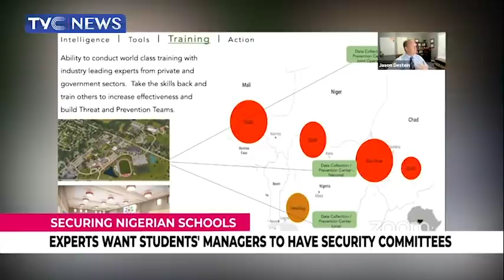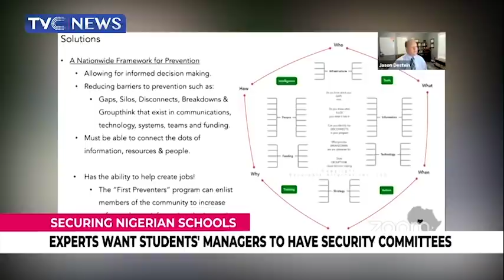[Journalists' Hangout] Governor El-Rufai Warns Of Looming Food Security Over Rising Insecurity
This edition of Journalists' Hangout discusses rising insecurity and its impact on food security.